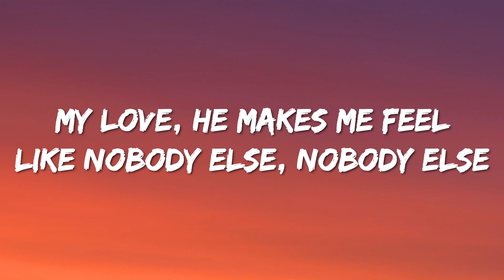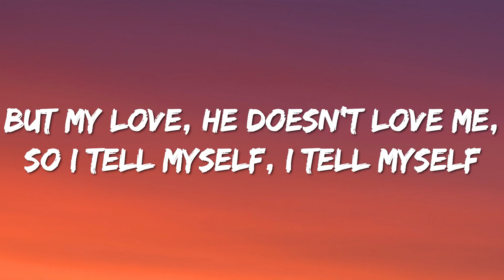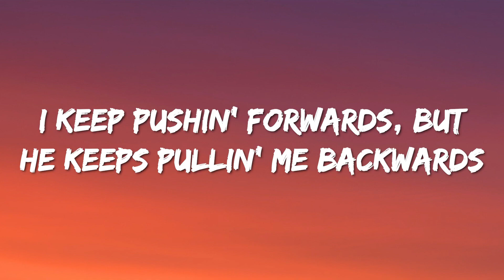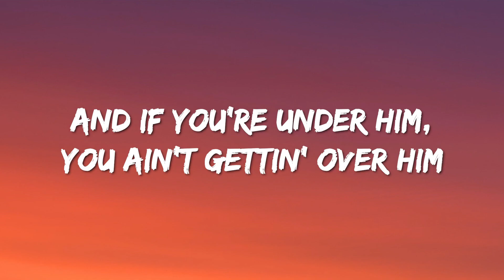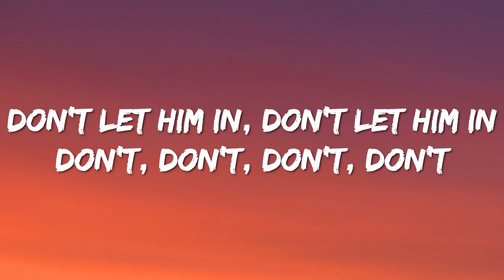Dua Lipa - New Rules (Lyrics)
[Pre-Chorus]
Two: Don't let him in

[Pre-Chorus]
Two: Don't let him in (uh-ooh)